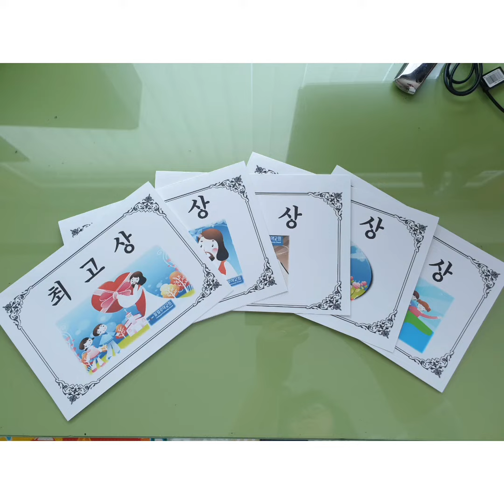어린이 전폭 2단계 최고상 받았어요!!!♡